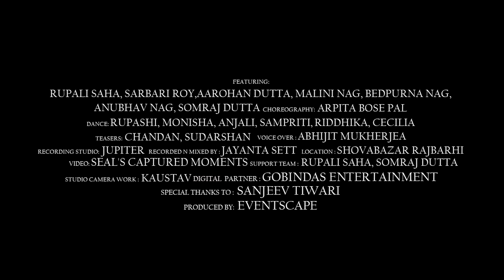Pujo Elo! Dugga Elo Ft. Moushumi | 2021 Pujor Gaan | HD | Sovabazar Rajbari | Bangla Geeti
Durga Puja Special Song.
It's that special time of the year!
When Bengalis all over the world  welcome Durga.
Not just the Goddess but. the daughter. There's music and dance, gaiety and festivity in the air with families coming together to rejoice.
So let us welcome and worship... Maa Durga!

Vocals : Moushumi
Lyrics : Rupa Nandy
Music Composition And Drection : Chandan
Music Design : Tintin
Featuring : Rupali Saha, Sarbari Roy, Aarohan Dutta, Malini Nag, Bedpurna Nag,
Anubhav Nag, Somraj Dutta
Choreography : Arpita Bose Pal
Dance : Rupashi, Monisha, Anjali, Sampriti, Riddhika, Cecilia
Teasers : Chandan, Sudarshan
Voice Over : Abhijit Mukherjea
Recording Studio : Jupiter
Recorded n mixed by : Jayanta Sett
Video : Seal's Captured Moments
Studio Camera work : Kaustav
Support Team : Rupali Saha, Somraj Dutta
Location : Shovabazar Rajbarhi
Special thanks to : Sanjeev Tiwari
Digital partner : GoBindas Entertainment
Produced by :  Eventscape

পুজো এলো সবাই বলো
দুগ্গা মায়ের জয়(কোরাস)
এবার পুজোয় মাগো যেন অসুর নিধন হয়।(কোরাস)

পুজো এলো পুজো এলো দুগ্গা এলো ঐ
আসবে মা  আজ ঘরে মোদের তাই তো জেগে রই
আকাশে আজ খুশির মেলা
শরতে ঐ মেঘের ভেলা
আগমনীর গানে গানে উমা এলো ঐ

গৌরী এলো মায়ের ঘরে খুশির কলতান
ঢাক বাজে কাসঁর বাজে,বাজে পুজোর গান
আলতা পায়ে লাল শাড়িতে করবো যে
বোধন
অঞ্জলি আর সন্ধি পূজোয় মায়ের আরাধন।

নবমীর ই নিশি বলে যেও না গো উমা
(আরো)গল্পে গানে ধূনুচিতে পাই গো তোমায়   মা

দশভূজা মাগো তোমার অপার মহিমা
আসছে বছর আবার এসো চাই গো শুধু মা
বিদায়বেলায় সিঁদুর খেলায় করবো যে বরণ
সবাই যেন সুখে থাকি চাইছে শুধু মন

দুগ্গা এলো পুজো এলো শরৎ এলো ঐ
শরৎ এলো পুজো এলো উমা এলো ঐ